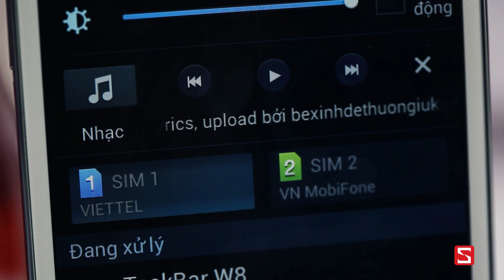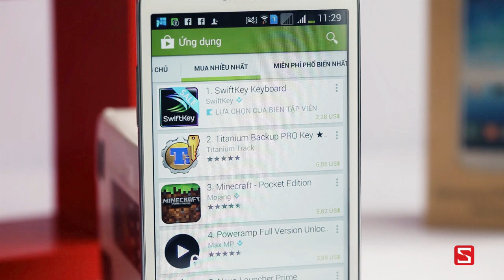Schannel - Đánh giá nhanh Galaxy Mega 5.8 - CellphoneS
Schannel - Mở hôp Galaxy Mega 5.8: Phiên bản Note 2 của phân khúc tầm trung - CellphoneS